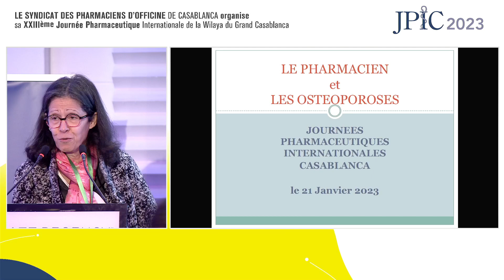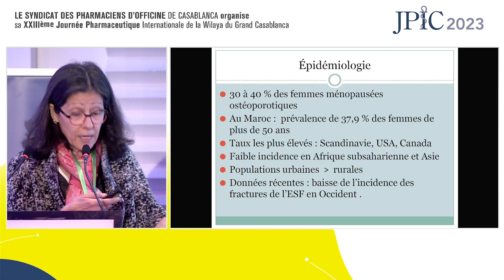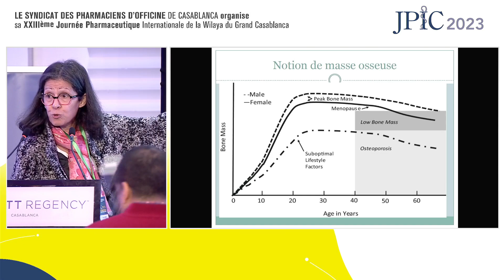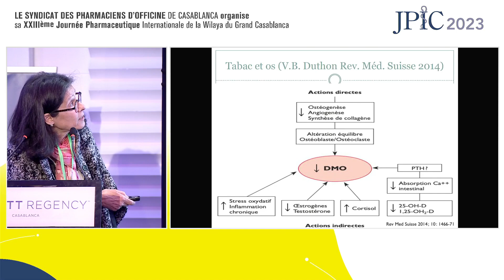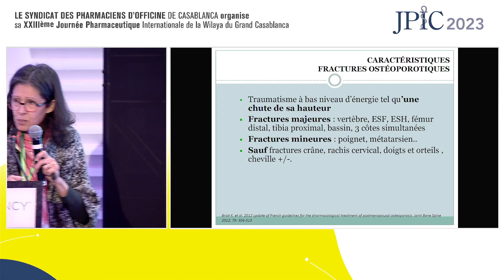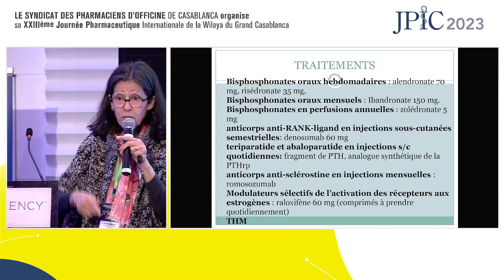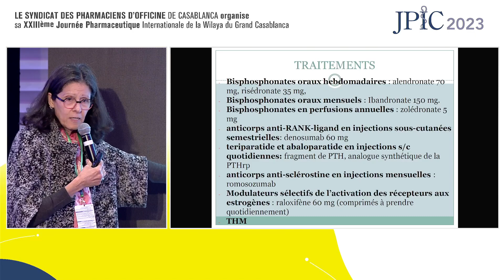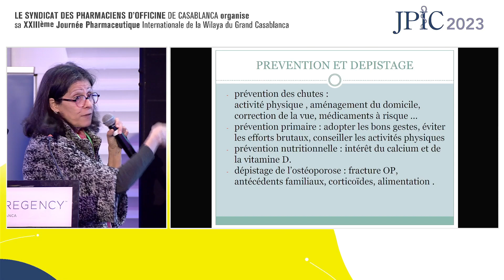Osteoporose. Pr Ouafae MKINSSI - JPIC 2023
Conférence animée par Pr Ouafae MKINSSI , ex-chef du service de Rhumatologie à l’hôpital Ibn Rochd (Casablanca), lors du 13è JPIC (Journée pharmaceutique internationale de Casablanca) ayant eu lieu le 21 janvier 2023 à l'hôtel Hyatt Regency - Casablanca
Partenaire Média: Le Pharmacien Manager